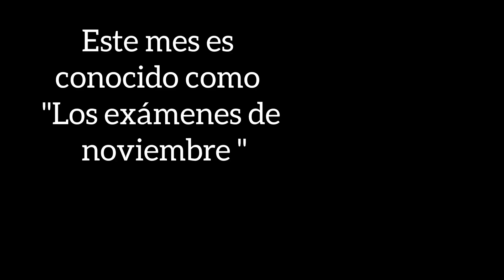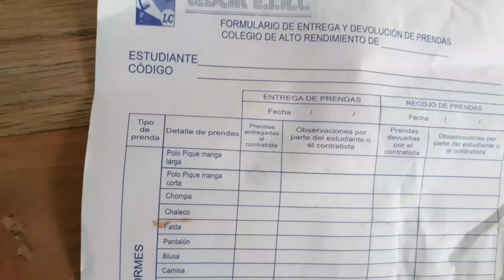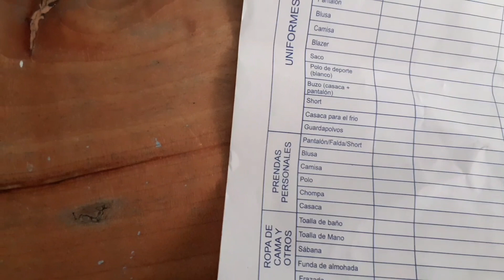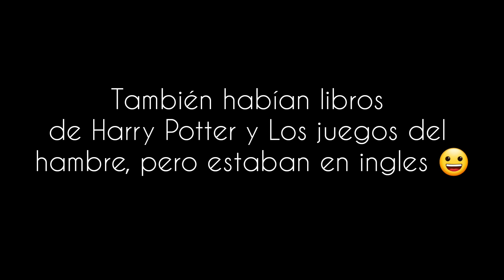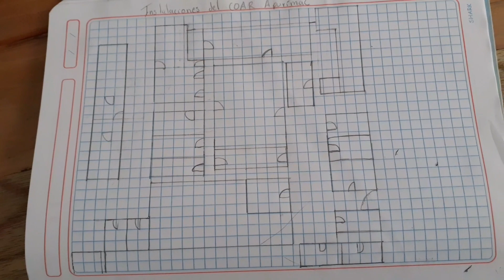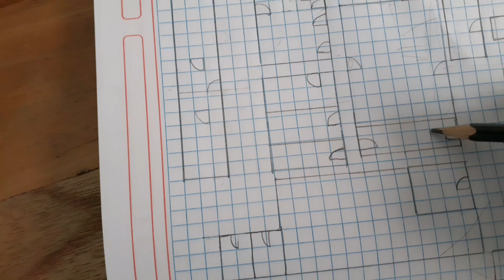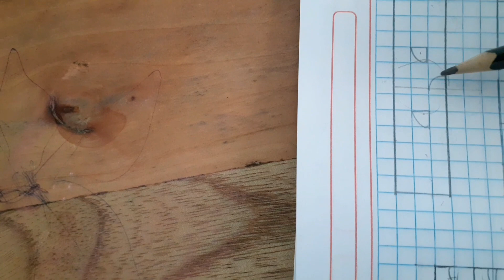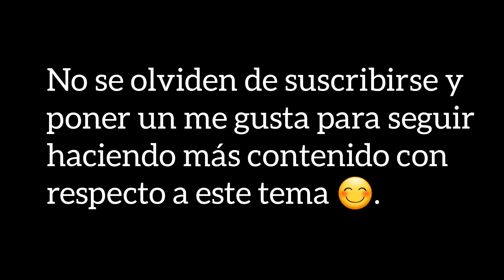MI EXPERIENCIA COMO EGRESADA DEL COAR APURÍMAC👩‍🎓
❤¿QUIEN SOY ?
Hola, mi nombre es Sonia, soy peruana. Vivo en un pueblo que está ubicado al sur de Perú (Ranracancha) con mi familia. En este espacio te comparto las tradiciones, costumbres y lugares de mi tierra. Bienvenidos a la comunidad Kushi!!! una comunidad que entiendo que lo mejor de todo es SER UNO MISMO💫.

La palabra Kusi y Kushi en quechua significan  alegría, felicidad, así que KUSHICIENTO es la persona que anda feliz de la vida. Entonces, te apuntas a ser un ❤KUSHICIENTO⁉️